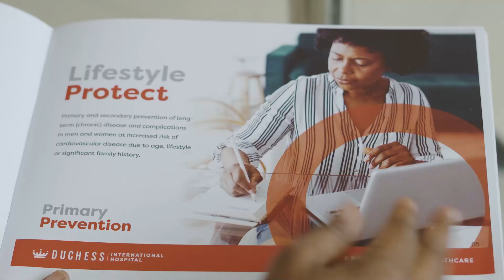My World-Class Duchess Hospital Experience - Kunle Afolayan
"... this really is world-class service at its best" - Kunle Afolayan (filmmaker & entrepreneur) speaks about his experience of the Duchess Wellness service.

The Duchess Wellness service is a premium quality health assessment and review designed primarily to focus on the early detection and treatment of long-term chronic disease.

The range of diagnostic and treatment services available within the packages we offer are of the very highest standard, comparable to health screening services in medical tourism destinations such as Dubai, Europe, and the United States.